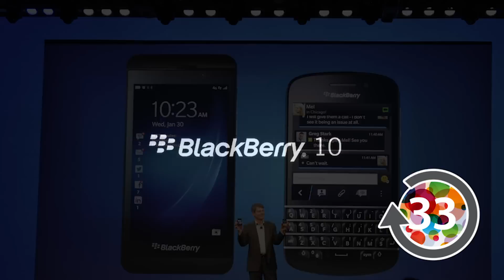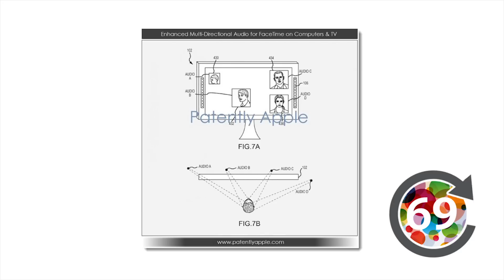AroundTheApple - #7 - Jailbreak iOS 6 / 6.1 Download Anleitung - Mac Verkaufsstopp - APPLE NEWS [DEUTSCH]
Around The Apple in 99 sec. ist das Apple News Format auf Apfellike, welches euch über die aktuellen Apple News informiert.
Heutige Themen:
-iPhone, iPad Jailbreak für iOS 6 und iOS 6.1
-Blackberry 10 Event
-Apple TV 4
-Mac Pro Verkaufsstopp
-Apple Lautsprecher Patent